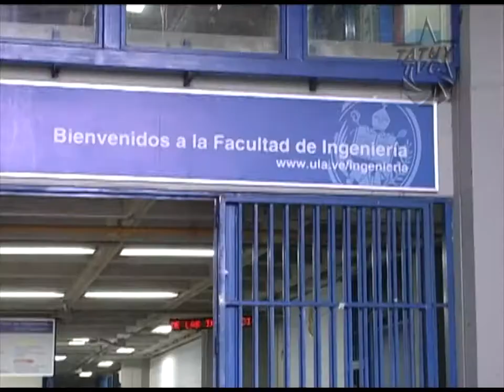Aquí Tatuy Informa: Festival por la Paz en Ingeniería ULA 2012